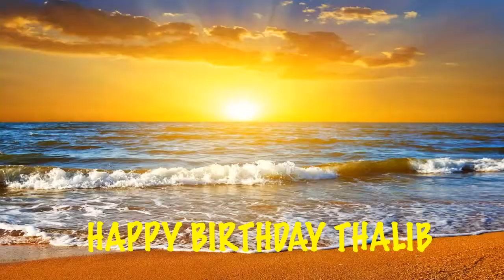Thalib Beaches Playas - Happy Birthday